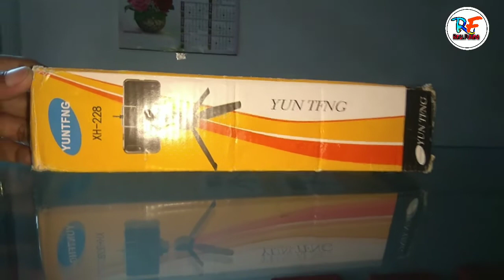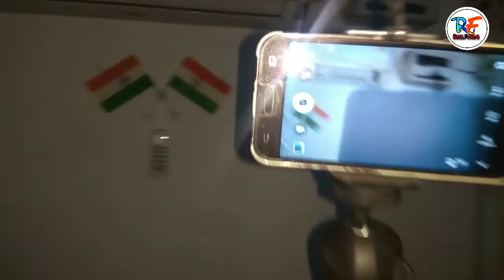Unboxing Mini Tripod || Buy Tripod Only Rs 119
1. How to buy mini tripod
2. Mini Tripod
3. Best mini tripod
4. Best mini tripod in Amazon
5. Cheapest tripod in Amazon
6. অতি কম দামৰ Tripod